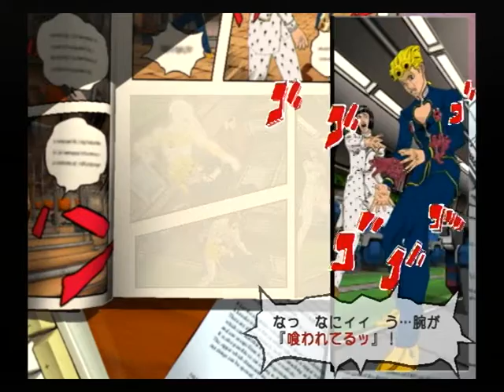【PS2】ジョジョの奇妙な冒険 黄金の旋風 Part１３ ～両腕を失ったジョルノは再起不能だ・・・ 【スタートオンゲームズ】【スタゲー】【JAPAGE】